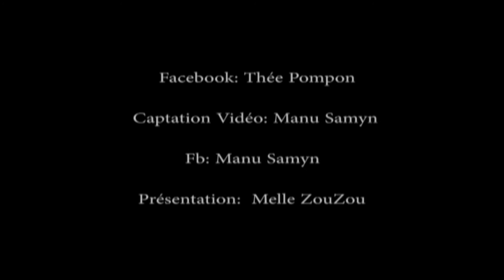- THEO POMPON -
- Et Au Coeur De Ce Tous En Scène! - Déc 2016 Place A Théo PomPon - 'Ressortie' Pour L'Ocassion Des Estivales Musicales D'été! 2017 -